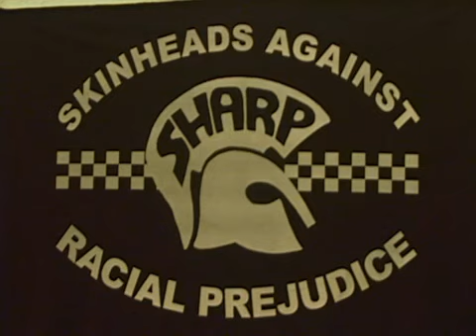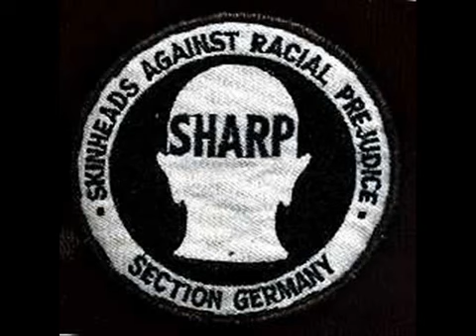The Bois - S.h.a.r.p Anthem.